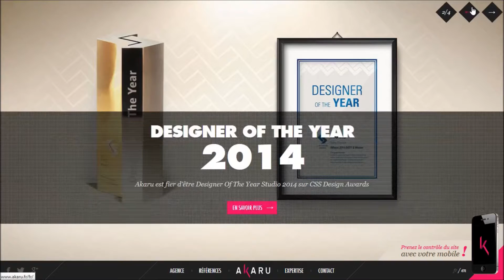Akaru pt2 Unedited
This is another awesome blog video by B4 Blogging. Akaru is a Digital studio with creative ideas Lyon Akaru, digital strategy & interactive communication. Their digital agency makes and supports you on high value digital projects.